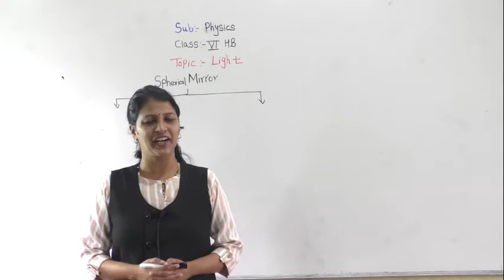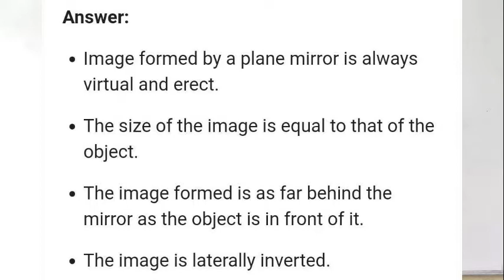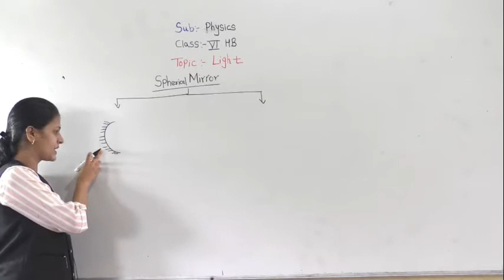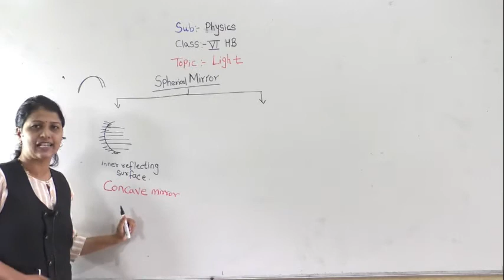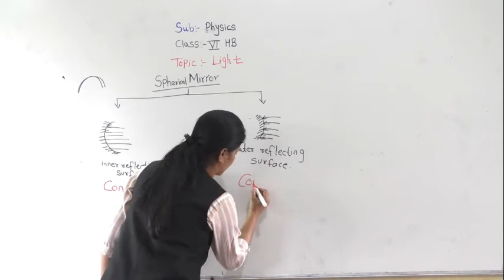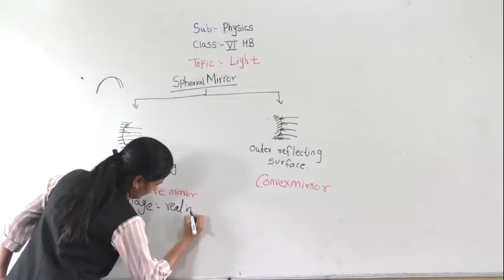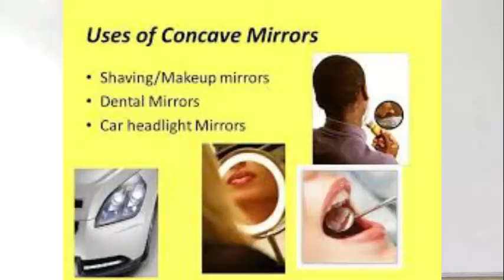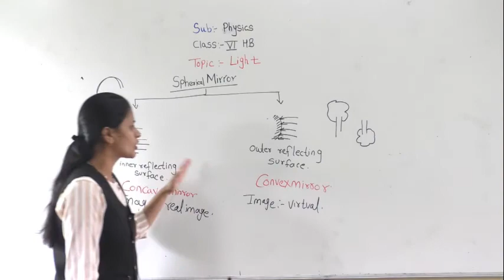Class VI HB Sperical Mirror